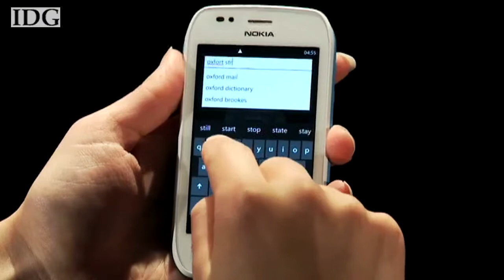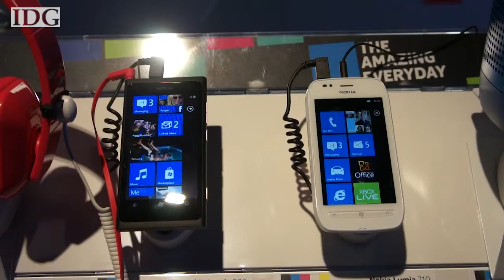Nokia unveils first Windows phones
The Lumia devices are Nokia's first big push for phones running the Windows Phone operating system after the company announced a partnership with Microsoft in February.